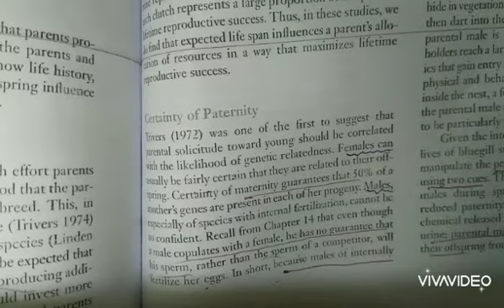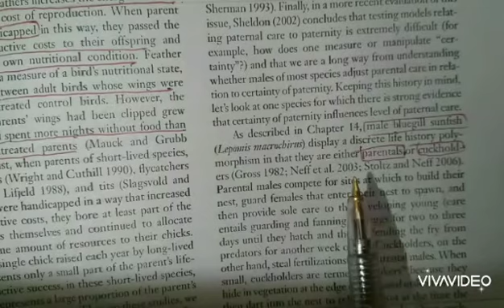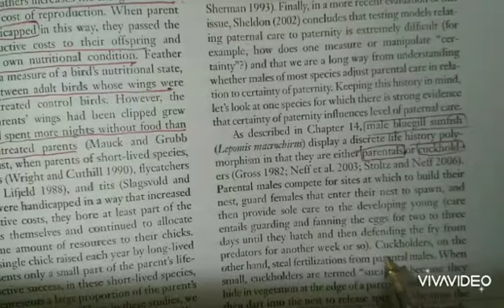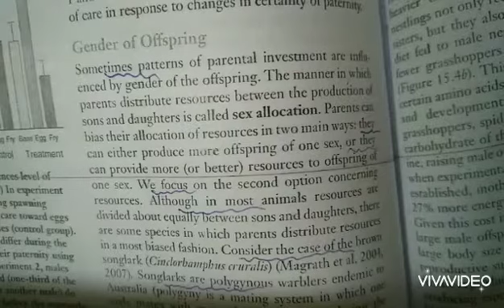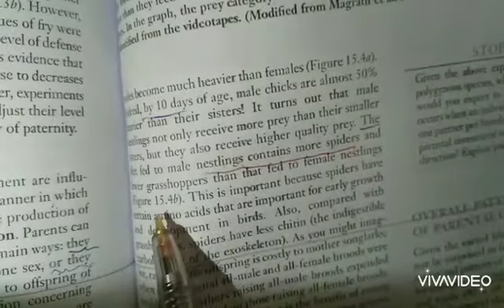Parental care strategies 3